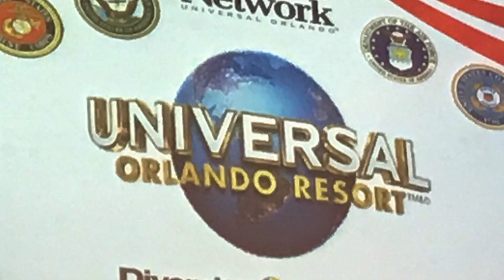DEOMI Minute Episode 8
Members of DEOMI traveled to Universal Orlando Resort recently, were they participated on the 13th Annual Veterans Day Parade through the streets of Universal Studios Florida. Richard Feagler, brings us the story.